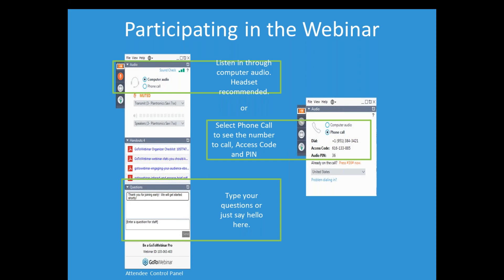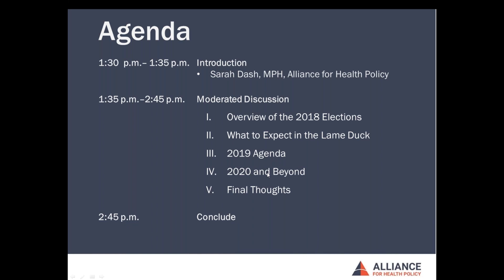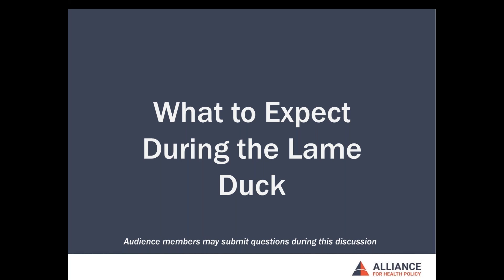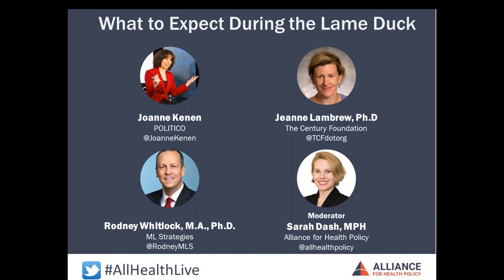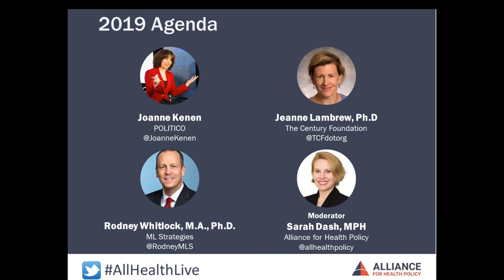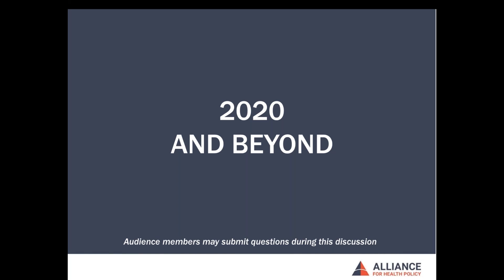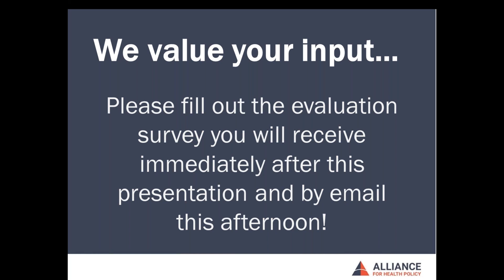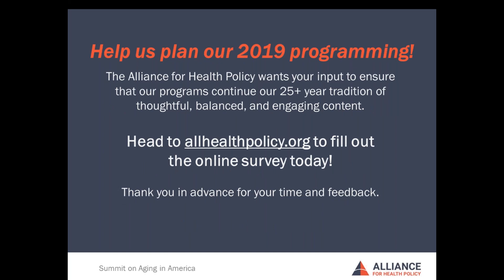Beyond the Beltway Health Webinars for Journalists Series Potential Midterm Election Implications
OCTOBER 16, 2018--In the months prior to the midterm elections, voters and candidates have established health care as a pivotal issue for 2019 and beyond. With 35 Senate seats, 39 state and territorial governorships, and the potential for the House to flip, the results on November 6 are set to influence the direction of many state and federal policies, including health care. This webinar examined the role of health care in the upcoming elections and the potential health policy implications for Congress, the administration, and state governments.